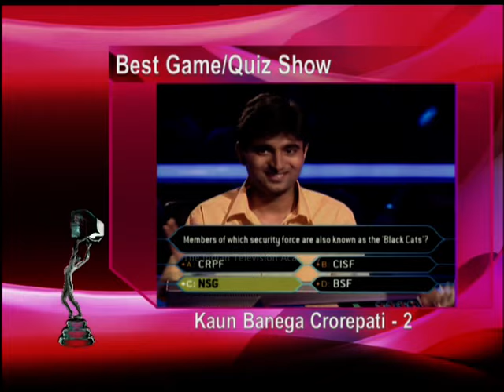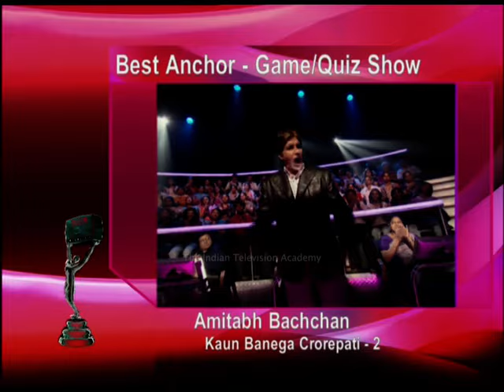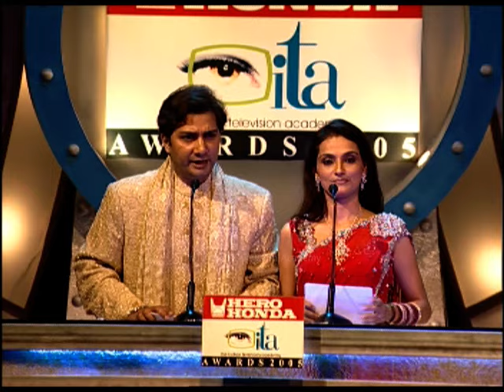Ramanand Sagar Honoured | The ITA Awards 2005 | Part 2